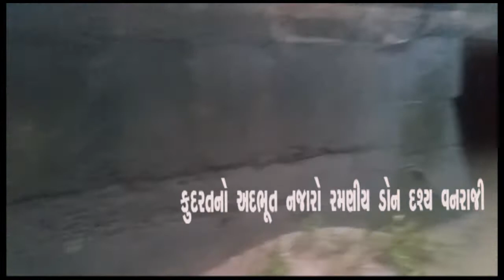NEET-JEE To Begin Today, Opposition Continues Politics Over Exams BADH& Amid Covid Oni News Agency